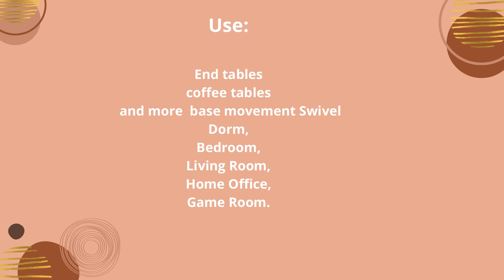Wicker Papasan Chair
Title:  Wicker Papasan Chair with 360-Degree Swivel, Grey Frame with White Cushion

Product Details:
Products that go with this
End tables, lamps, coffee tables and moreEnd tables, lamps, coffee tables and more
Furniture base movement Swivel
Room Type Dorm, Bedroom, Living Room, Home Office, Game Room
Color Grey Frame With White Cushion
Form Factor Upholstered
Material Textile, Steel, Wicker

About:
Create a laid back vibe in your home with our twist on the classic papasan chair design
Nest into the generously large Dacron-filled cushion
Enjoy the boho styling of our durable resin wicker wrapped over a metal frame
Complete with a 360° swivel to twist and turn to your heart’s content
Add a bit of fun to your living room, family room or dorm with our easy, casual Papasan Chair